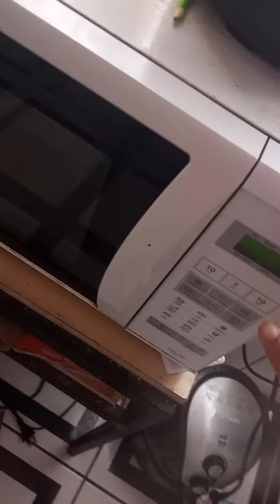ovo frito no microondas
você já fez ovo assim